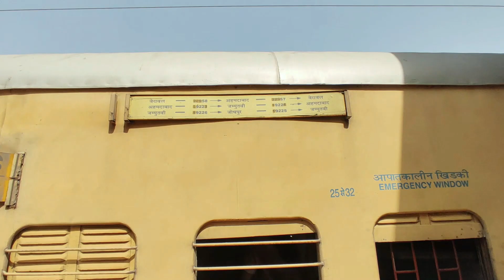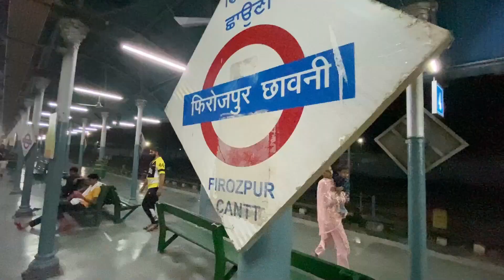Vaishno Devi Tour 2022 Part 1 l Vaishno Devi Train Yatra to Katra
Hello guys this is Part 1 of our Vaishno Devi tour.

We started our journey from Suratgarh Rajasthan by train.  In the first part of Vaishno Devi tour, we have covered the train to hotel part.  In the second part we started our journey and came to Ardh Kuvari Temple and started final part of the journey from there.

We had reached the Vaishno Devi Bhawan by about 9 o'clock and by around 11:30, we had darshan of Mata ji.  Then after having dinner we were able to walk to the temple of Baba Bhairo ji.  Tiredness was increasing as we had walked 20 kms and we had to cover almost 35 kms to complete the journey.  Around 2:30 in the morning, we reached Baba's temple and had darshan.

Finally, we were sent back to the hotel and we reached the hotel around 7 pm.  Then we took rest at the same time and around 4 pm we left for the station.  The trip turned out to be great and by the grace of Mata Rani, everything went well and everyone came back home safely.